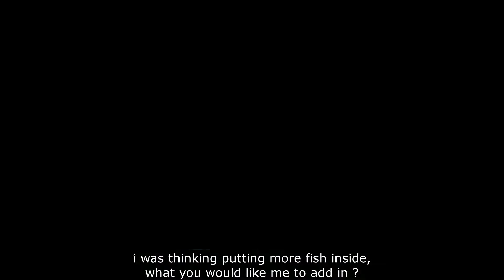My aquarium setup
This is my new aquarium setup.
Its more to wooden design.
haha, i'm a newbie in this project.
What fish you like to to add in the tank, commend down below?